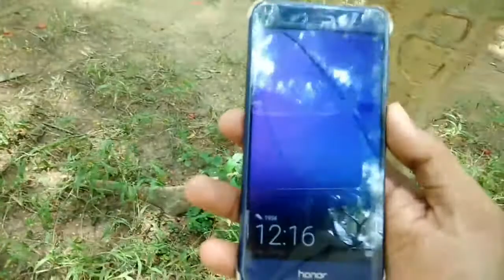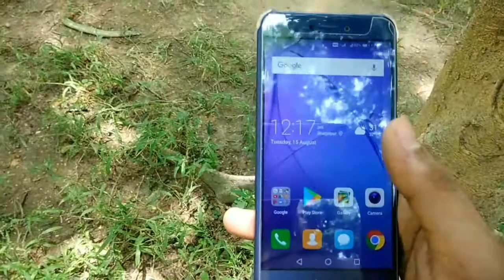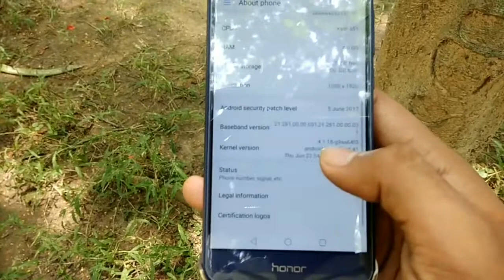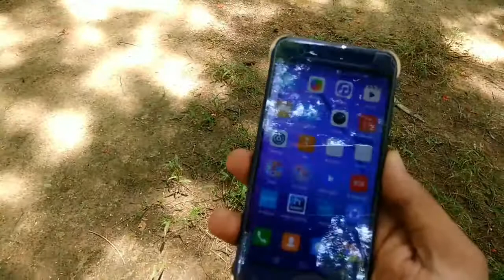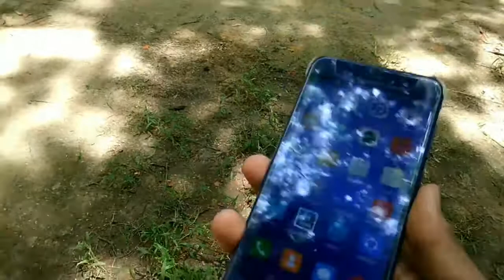Honor 8 lite Full Review 2017 | Hindi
Hi friend is video me maine honor 8 lite ka full review kya hindi me i hope ki apko ye kafi pasand aaya hoga..

Best smart Phone
Less than 5000
1. Swipe Elite 4G 3999-
2. Xolo Era 2 4G Volte 4329-

1. Redmi 4A 5999-
2. Coolpad cool 1 8999

1. Mi Max 2 12999
2. Coolplay 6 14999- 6gb Ram dual camera
3. Lenevo Z2 plus 10,999 64gb